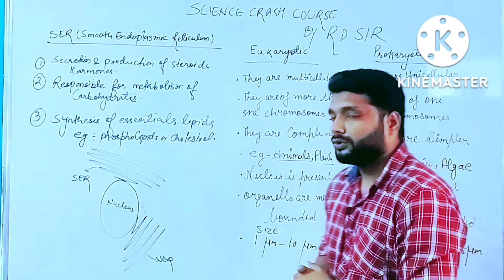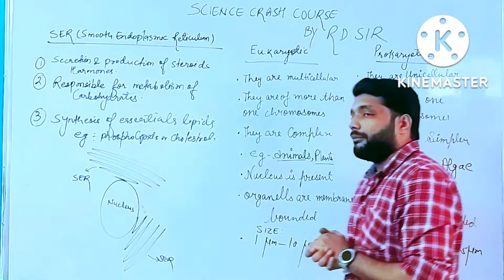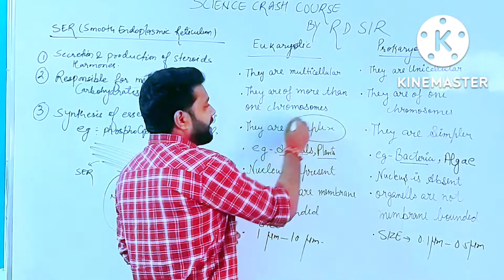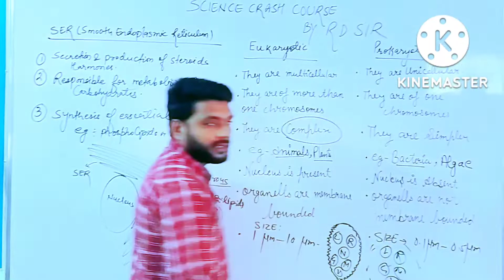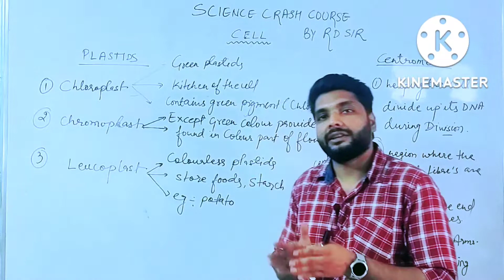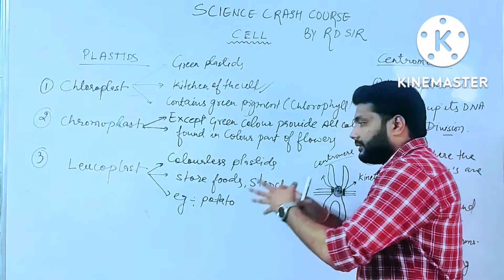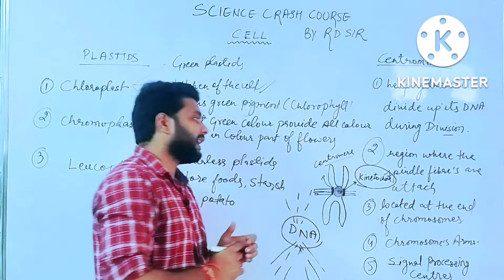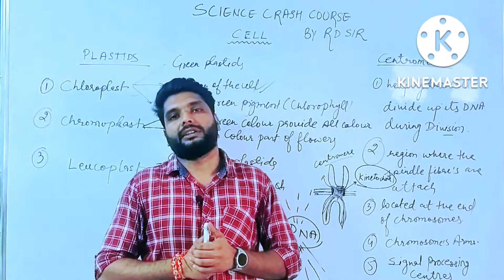CELL STRUCTURE AND FUNCTION PART 3 SCIENCE LECTURE IN SNIPER DEFENCE ACADEMY